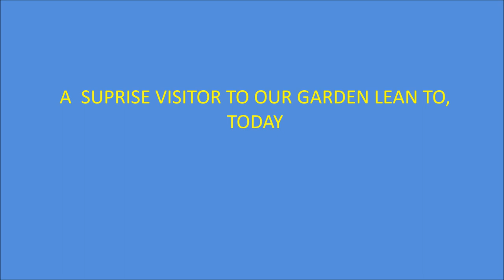A wonderful Dragonfly in the Lean to..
We had a suprise visit today from a beautiful Dragonfly, he had flown into our potting shed/lean to, and was convinced the clear roof was the best way out, with a little help from me, he was soon on his way completely unharmed.